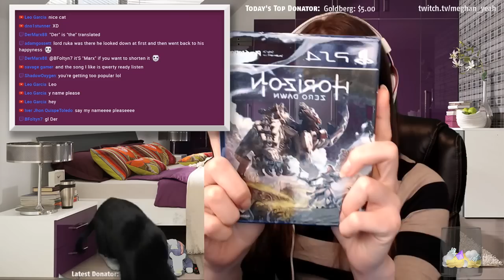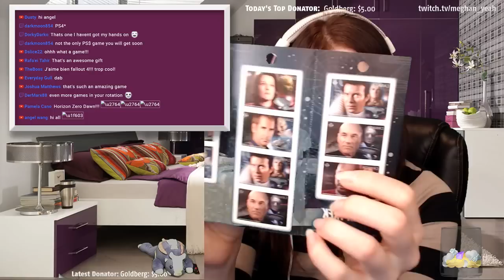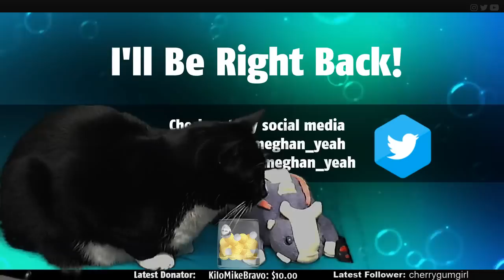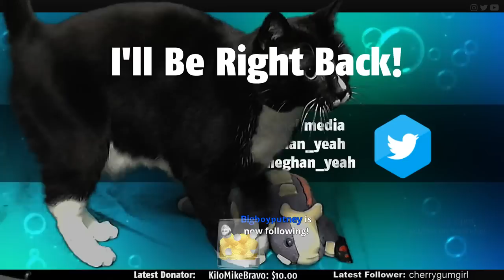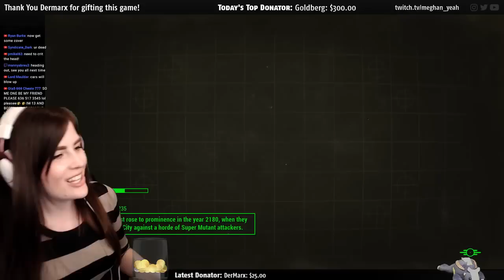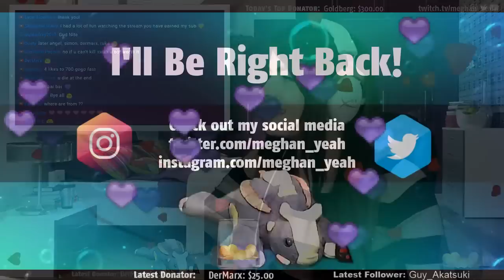Fallout 4 (Part 4) First time walkthrough on Very Hard